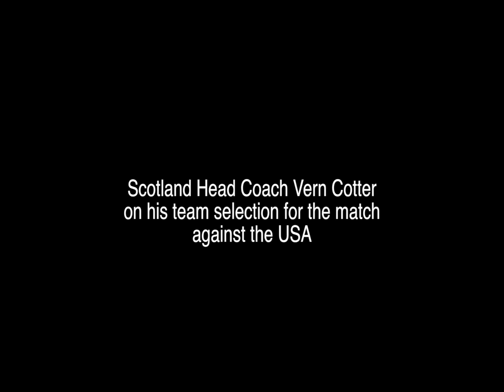Scotland Head Coach Vern Cotter selects his team to play the USA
Scotland play the USA in Houston on Saturday 7th June.